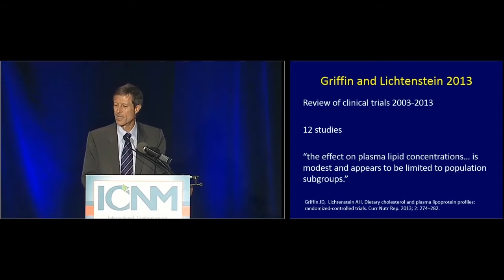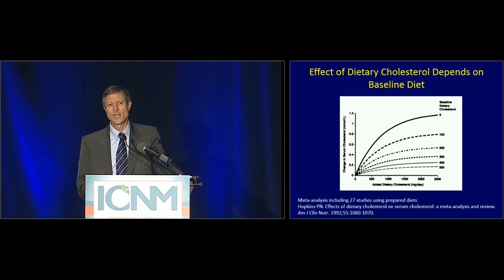Dr. Neal Barnard: How the Egg Industry Skews Science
Neal Barnard, M.D., talks about how egg industry-funded studies skew science to make it seem like cholesterol is safe. PCRM.org